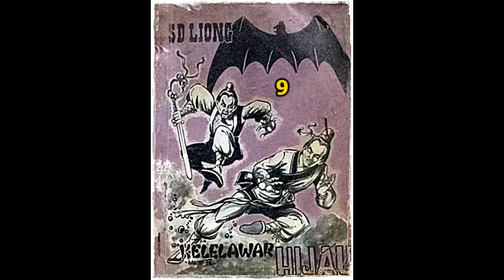Seri Cerita Silat Kelelawar Hijau Jilid 9